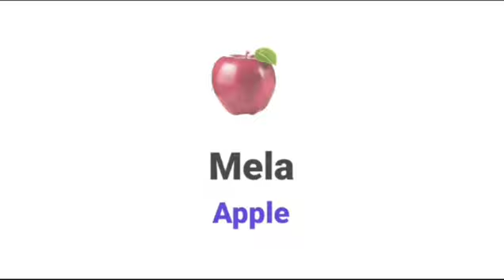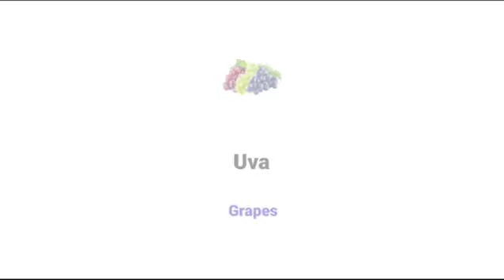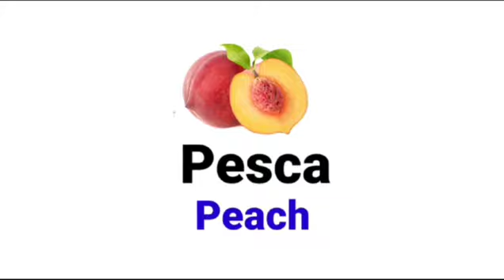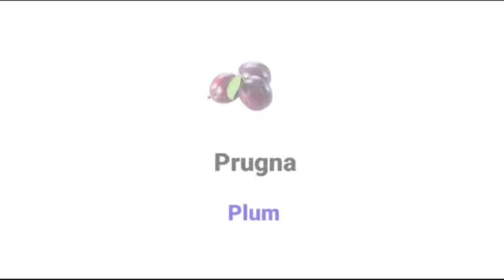Fruits Name in Italian | Learn Italian Simple Way | Learn Italian Easy way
Learn Italian Language in one day 1 | Simple way of Learning Italian | Learn Italian Easy Way

Basic Italian Words| Learn Italian Language

Looking to learn Italian? This video is perfect for you! Join us as we dive into the intricacies of the Italian language and help you improve your skills. Start your language learning journey today!

Hello!. friend's 🙏🙏
Welcome to HRPD Channel.
We are living in Italy and making video for beginners who want to learn Italian language in a very simple and easy way.
We also make some video of tourist places in Italy and Europe like Garden, mountain,river, road transportation, trains, flights, airports etc.